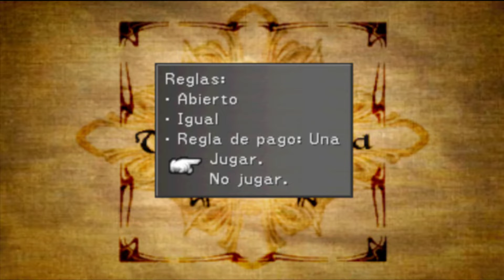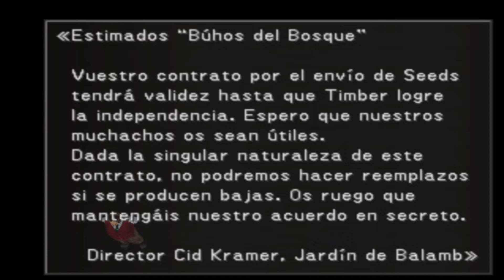Final Fantasy VIII #5 Timber